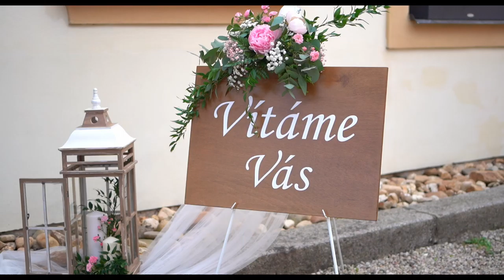Jarda a Marťa 17. 6. 2022